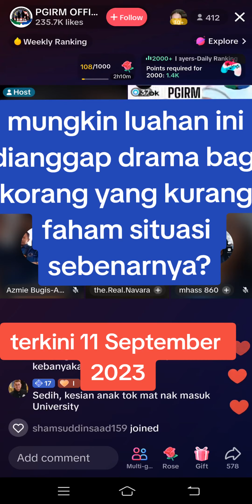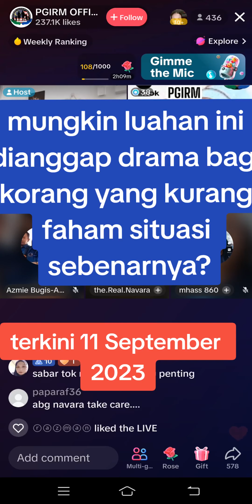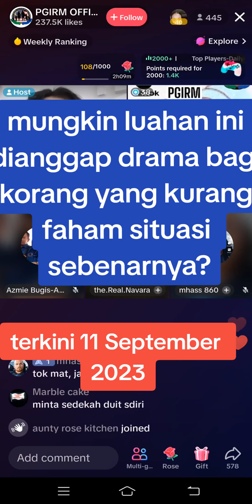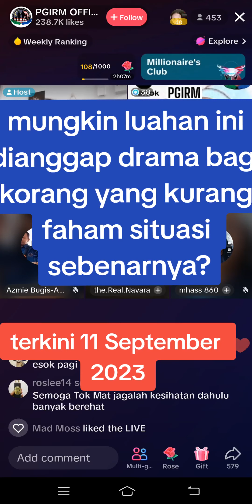wahai tokmat tokmat apa cerita ni?